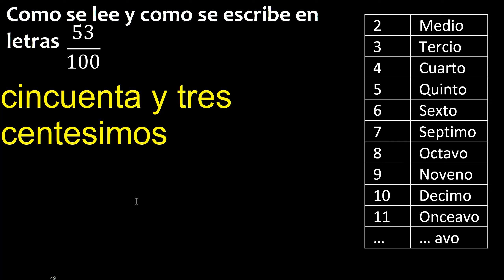Como se escribe 53/100 . Como se lee la fraccion o fracciones en letras o palabras